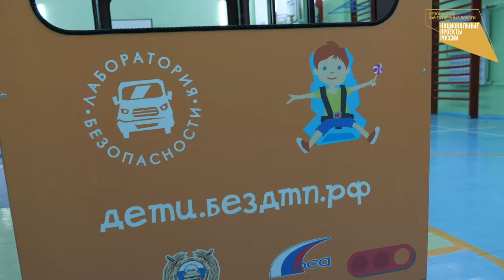«Автоград.71» — ПДД в новом формате для тульских школьников